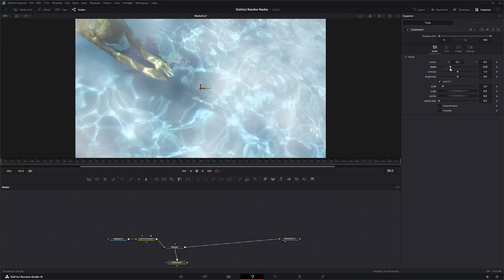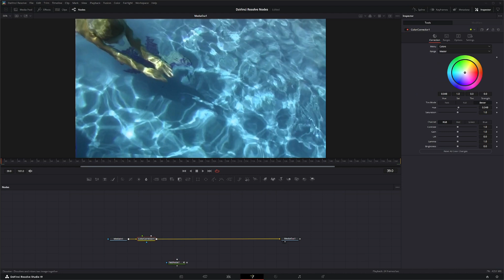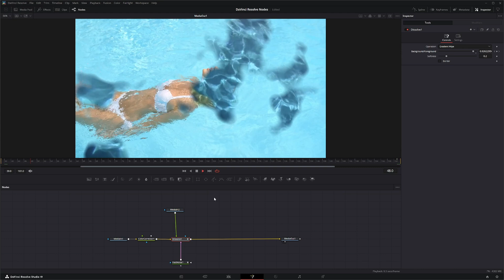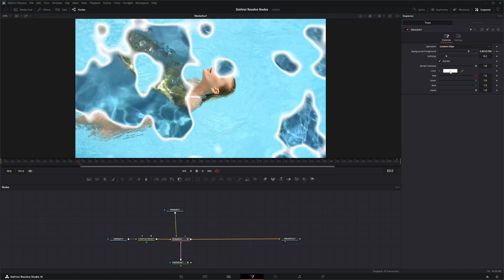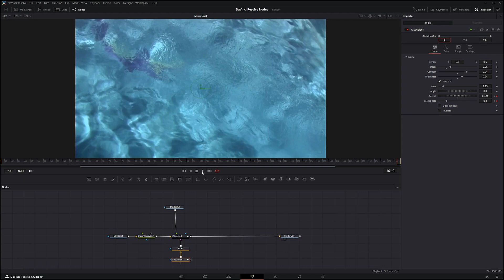DaVinci Resolve Fusion Fast Noise Node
Daily node breakdown of nodes used with DaVinci Resolve Fusion. In today's node we cover the Fast Noise Node.